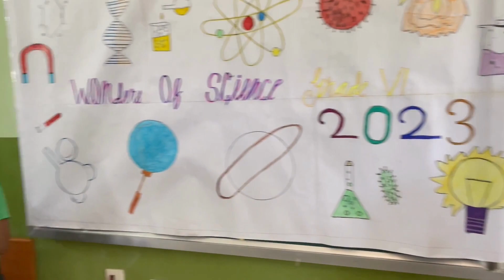Don Bosco School of Excellence Sayalgudi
Don Bosco School of Excellence Sayalgudi # Science Expo-2023